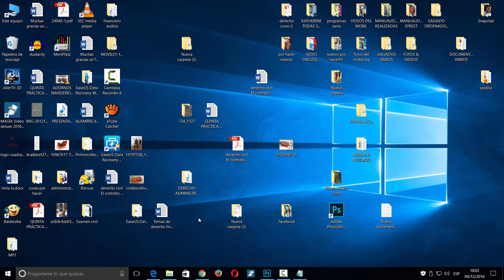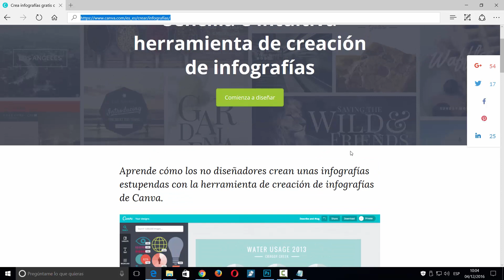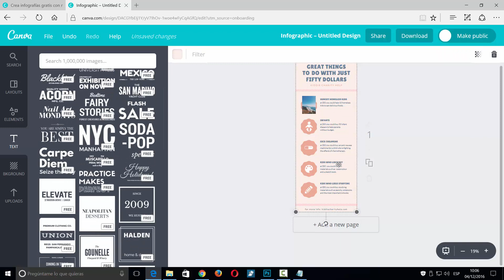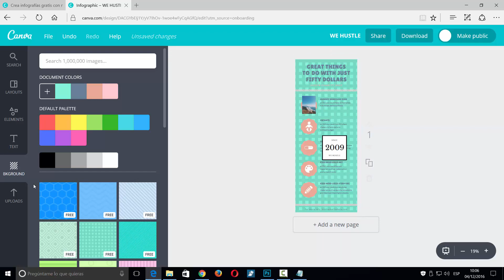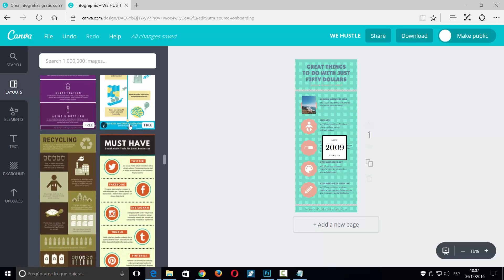COMO CREAR ESPECTACULARES INFOGRAFIAS ONLINE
En este video te enseñamos a como crear infografias espectaculares online.

Además de este video, tienes mas de 2000 videos en mi canal, visitame, :